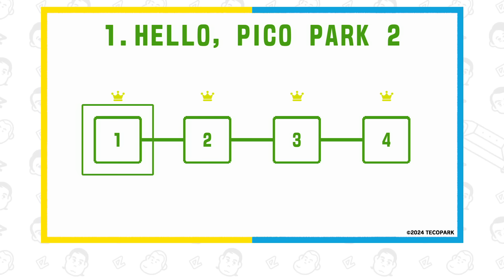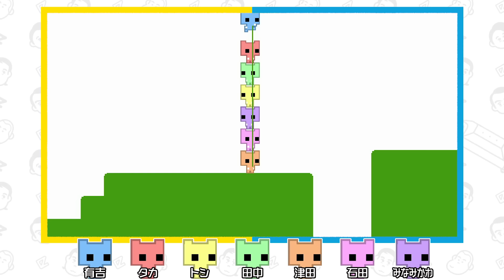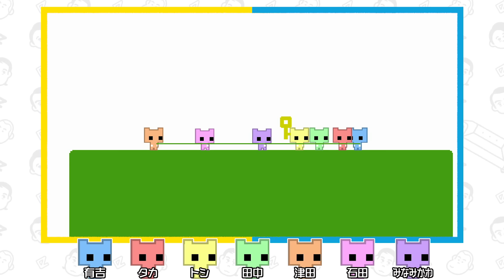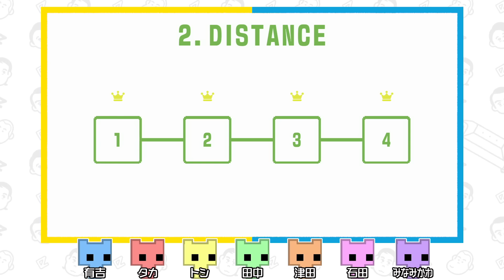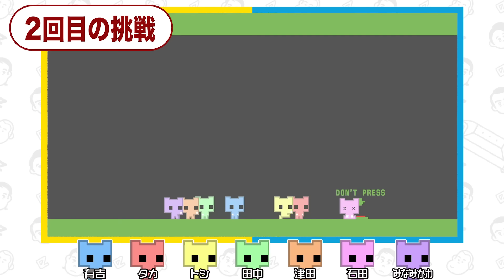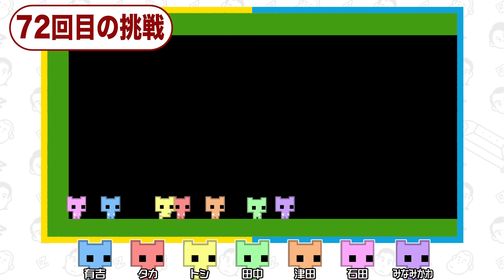【みなみかわ＆ダイアン津田絶叫】激ムズステージでチームに亀裂！？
最新作「PICO PARK 2」をプレイ！

過去最高にスムーズな挑戦…かと思いきや…
新導入された「DARKモード」に翻弄される！？
何度挑戦してもクリアできない…無限地獄をノーカットでお届け！

そして、Tverでも見逃し配信中！
お気に入り登録もお願いいたします！

【みなみかわ引退!?】名作ゲームに有吉大興奮！ファミコン世界大会でガチ対決！

【最恐-青鬼-】恐怖の鬼ごっこにみちょぱ叫喚！無事脱出することは出来るのか!?

【令和ロマン絶叫!?】恐怖映像に有吉驚愕！無事クリアすることは出来るのか!?【8番のりば】

🎤「有吉ぃぃeeeee！」初の番組公式カレーソングはコチラ🎤

テレビ東京にて毎週日曜夜10時から放送中！
ゲスト：津田篤宏（ダイアン）　みなみかわ　石田ニコル

 【公式Instagram】   / ariyoshieee
公式アカウント（＠ariyoshieeeee_tx）
ハッシュタグ（有吉）

©︎2024 TECOPARK.